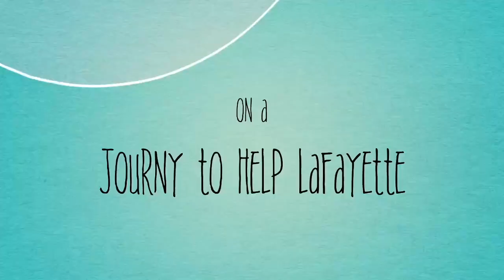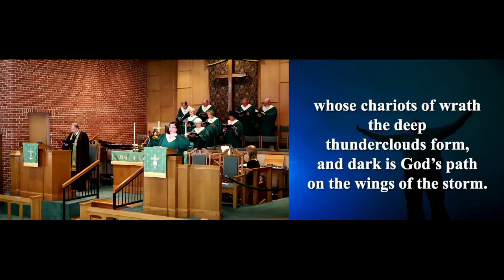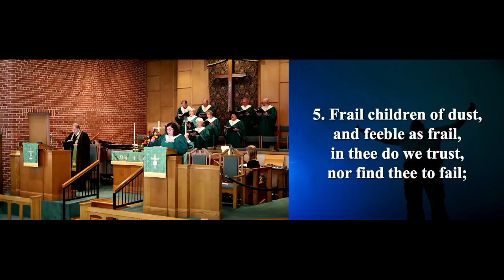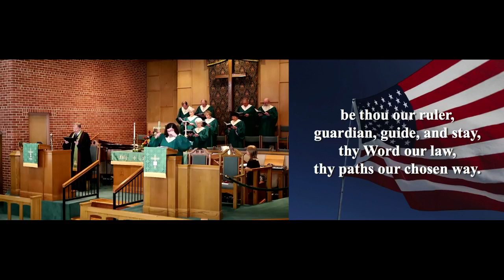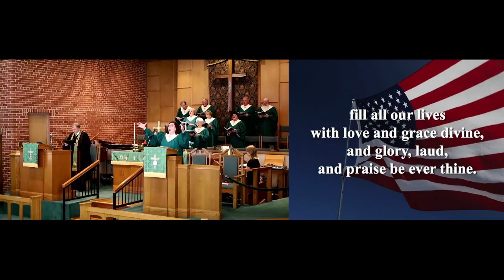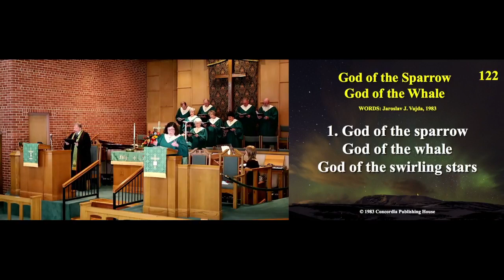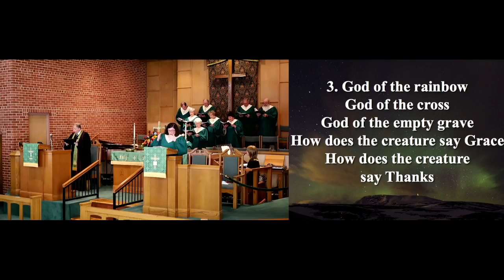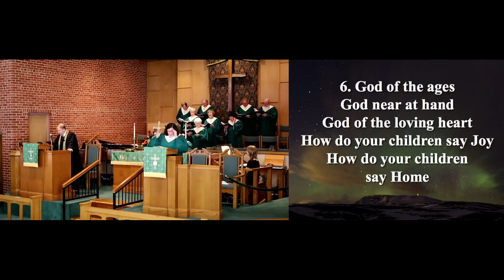LFUMC 10-17-21 Worship Service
Thank you for giving us the opportunity to worship with you this morning.
Service Times
9:00am Early Service
10:00am Sunday School
11:00am Classic Service